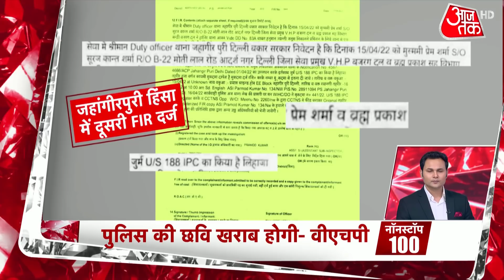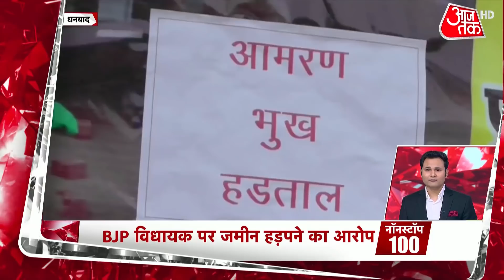Non Stop 100 | देश-दुनिया की अब तक की 100 बड़ी खबरें | Superfast News | World News | Latest Updates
Clashes broke out between two communities during a Hanuman Jayanti procession in Delhi’s Jahangirpuri on Saturday evening. Since then, the police have arrested 25 people in connection with the case and submitted an interim report to the home ministry. In the report, the police said a 'criminal conspiracy' is behind the clashes.